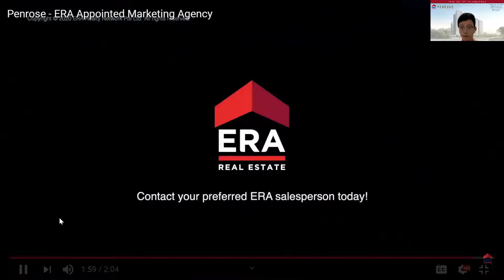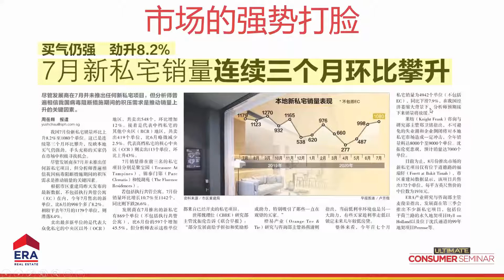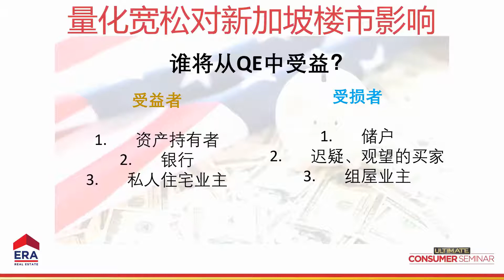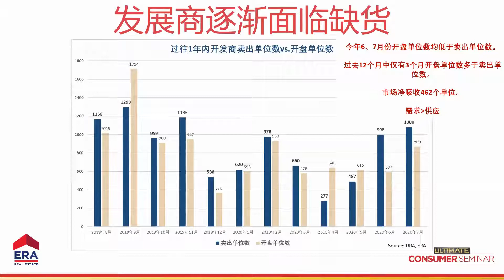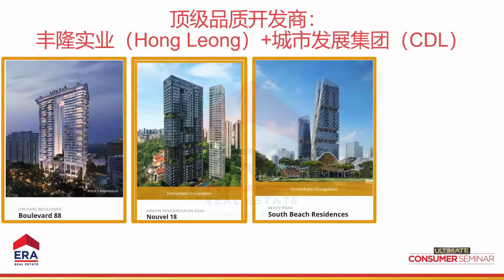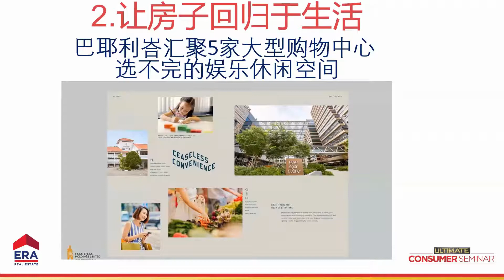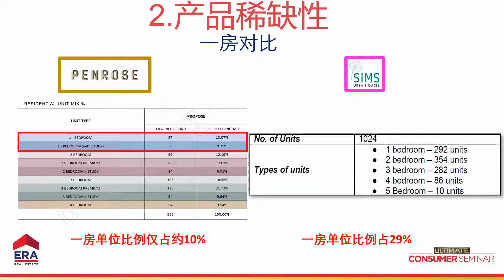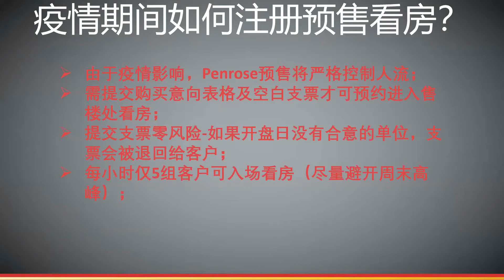用数据揭示为何Penrose是疫情期间最值得投资地产项目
对的时间、地点、产品 = 对的投资